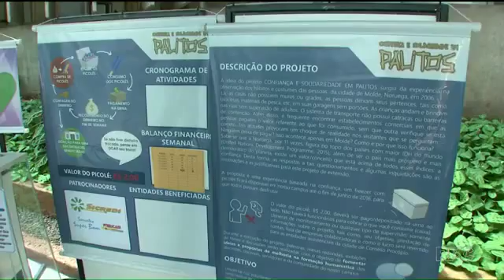Contra a corrupção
Um ato que todos deveria ter.
Para deixa de roubar.
Para para de mentir.
Humidade.
Sinceridade.
Para que geração futura.
Parem de sofrer e enga uns aos outros.